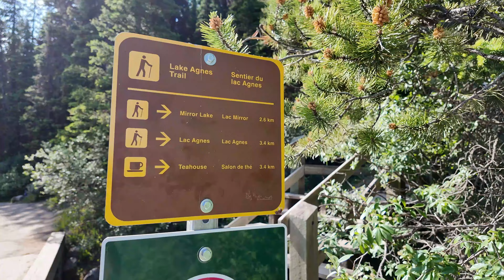BEST EXPERIENCE IN LAKE LOUISE BANFF CANADA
Welcome to Lake Louise in Banff National Park! It's a beautiful place in the Canadian Rockies. The lake has stunning blue-green water surrounded by tall mountains and forests. People love to visit all year round for hiking, canoeing, and taking amazing pictures. Whether it's summer or winter, Lake Louise is a peaceful spot for everyone to enjoy nature at its best.